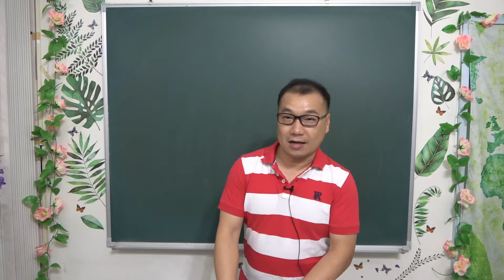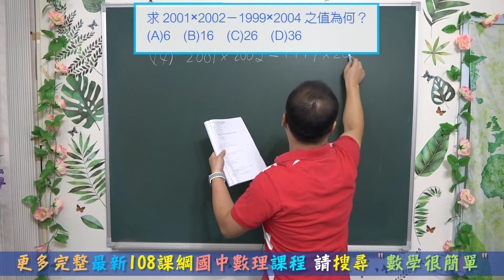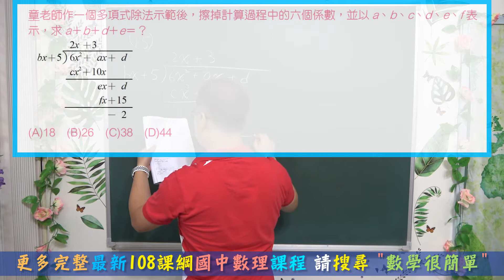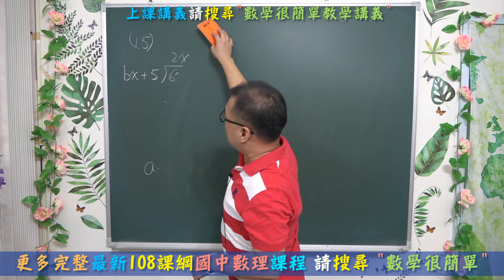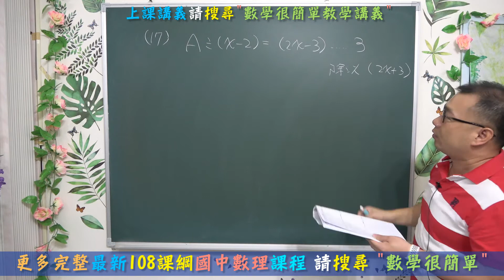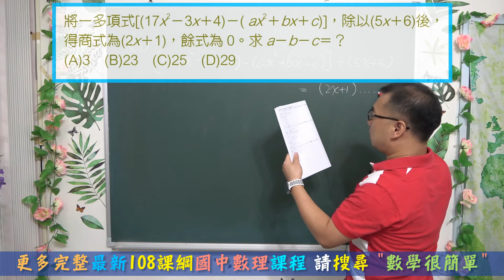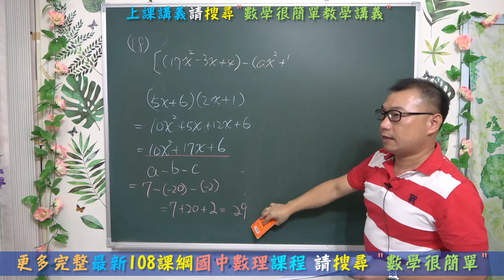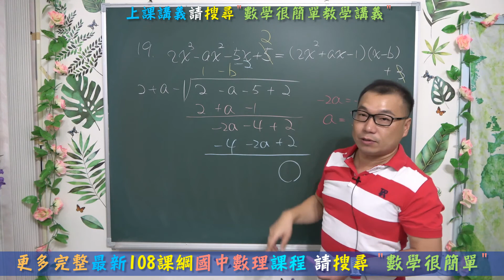🆕最新課綱~八年級上學期 多項式的乘除運算歷屆試題(9)🆕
⭐多項式的乘除運算
⭐歷屆基測會考試題第13~19題
⭐適用現在就讀國二學生